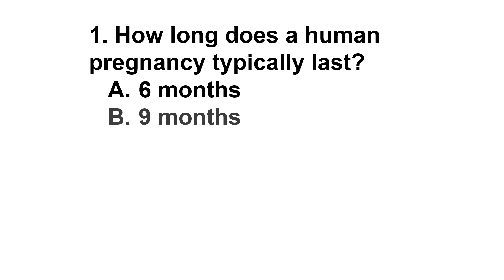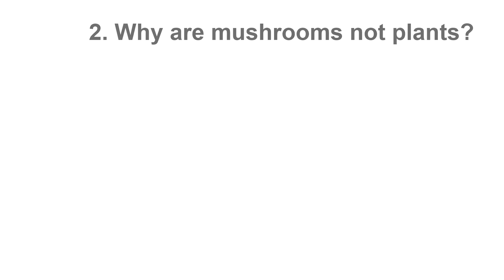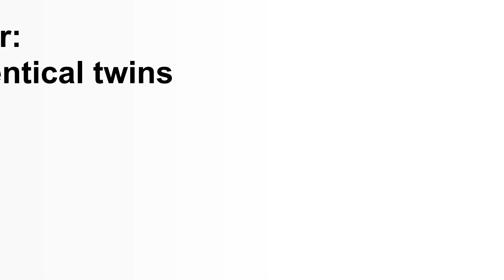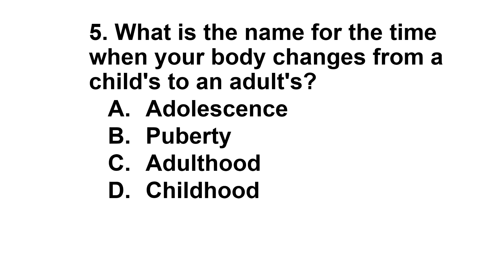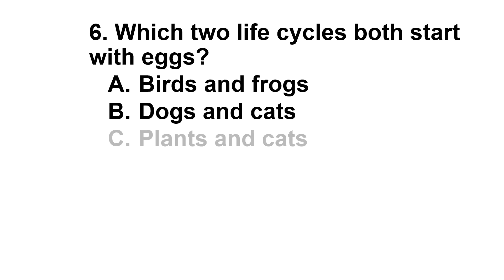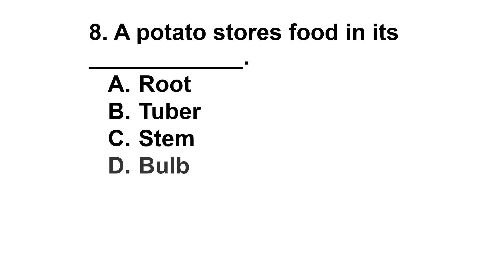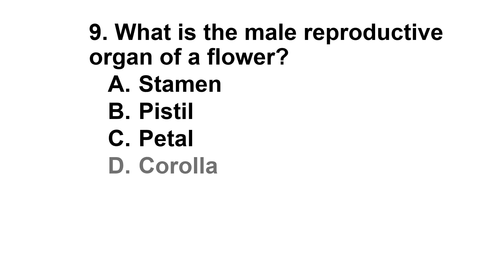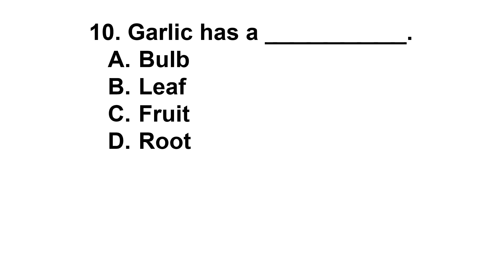MATATAG Curriculum Periodical Test Reviewer / SCIENCE 5 QUARTER 2 TEST REVIEWER Part 5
Science 5 Periodical Test Reviewer for Quarter 2 Part 5